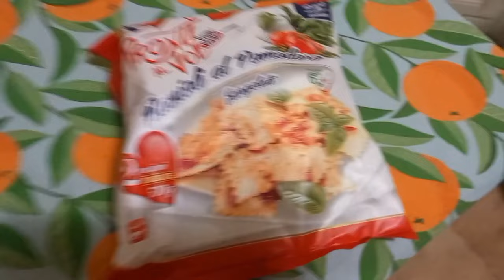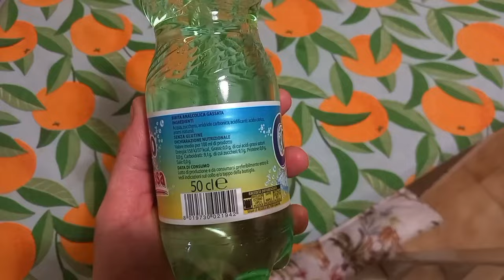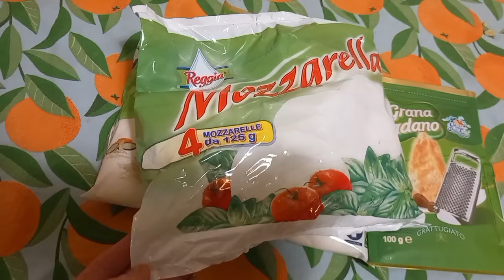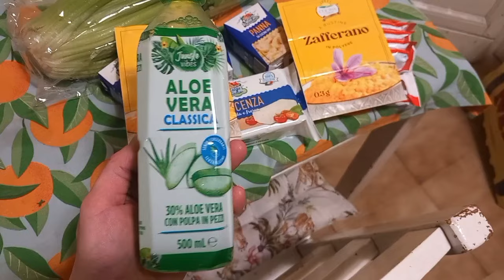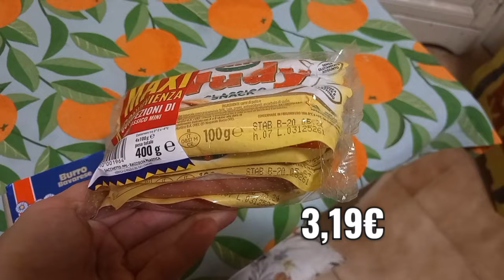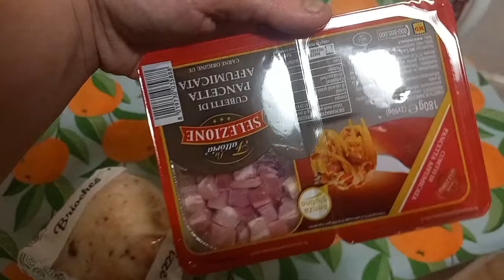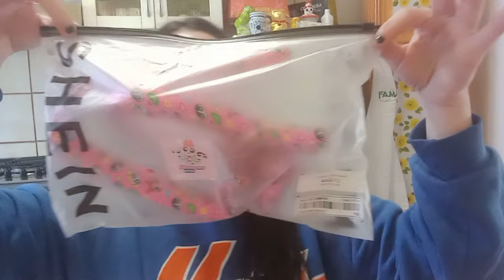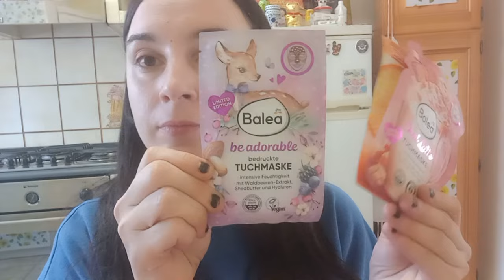Da VLOG a HAUL: VI Mostro TUTTE Le Cosine Che Ho Comprato....♡ La Caty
VLOG: Neve, Patente, Regali per La Casa🏡, Acquisti Da Tigotá, Uova Di Pasqua Hello Kitty...♡ La Caty ⬇️

Caty🩷